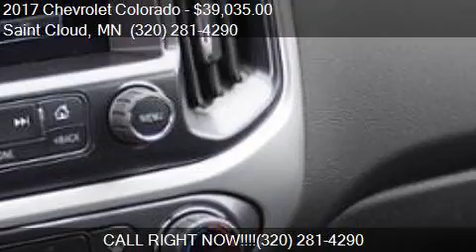2017 Chevrolet Colorado 4WD LT for sale in Saint Cloud, MN 5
This 2017 Chevrolet Colorado 4WD LT is for sale in Saint Cloud, MN 56302 at Gilleland Chevrolet.

Engine: 3.6L V6
Transmission: Automatic 8-Speed
Color: Laser Blue
Mileage: 10
Contact Gilleland Chevrolet 3019 W Division St Saint Cloud, MN 56302 to test drive this 2017 Chevrolet Colorado 4WD LT today.